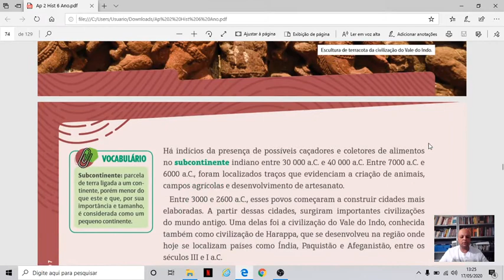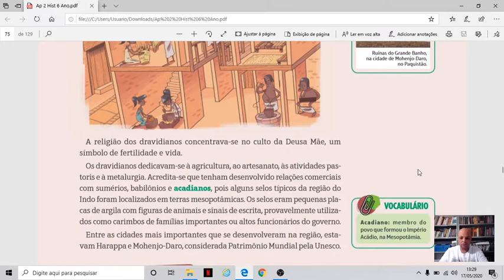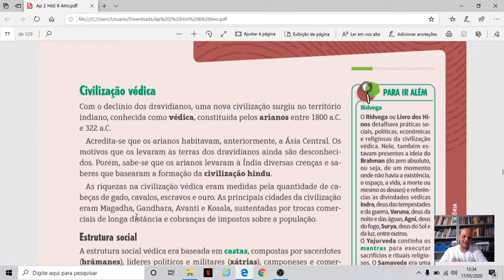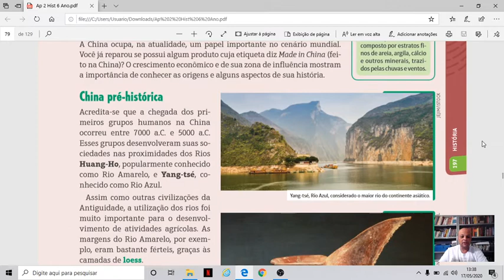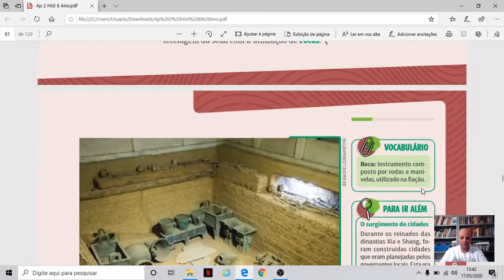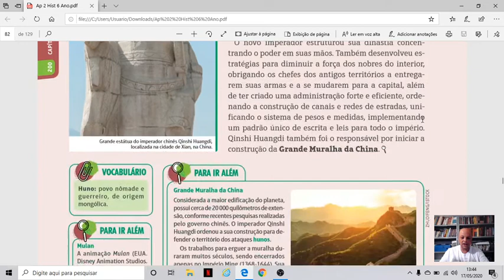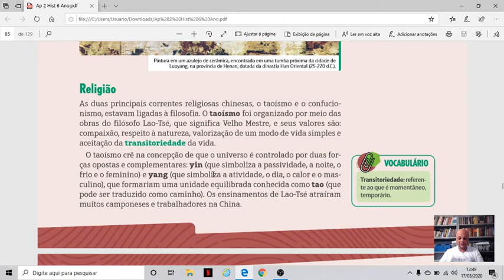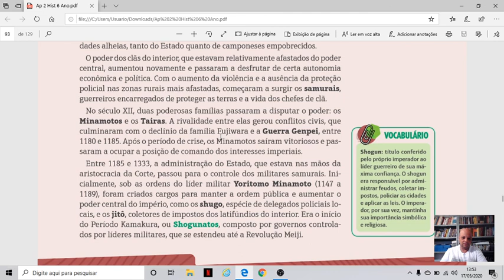2020 05 18 Aula 4 Hist 6 Ano cap 7